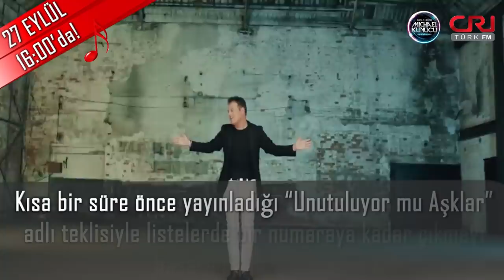Hakan Peker - Müzik Dünyasının Sorunlarını Anlatıyor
Hakan Peker, Michael Kuyucu'ya "Asi" adlı albümünün yanı sıra müzik dünyasında yaşanan sıkıntıları, tıklama problemlerini, yeni starların çıkamaması hakkındaki görüşlerini anlatıyor (Eylül-2018)